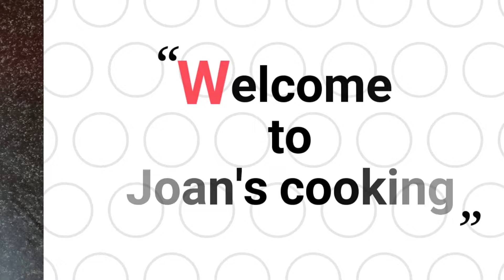MOJITO|HOME STYLE COOKING| HOW TO MAKE MOJITO|MOJITO RECEIPE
WELCOME TO JOAN'S COOKING CHANNEL
MOJITO Ingredients:
Ingredients:

1)Orange Juice -  500 ml
2)soda -  As Needed
3)Sugar -  400 grams
4)Lemon - 2

Process:

1)In a bowl pour the 00 ml orange juice and heat it for 10 to 15 mins.
2)Now add the 400 ml of sugar and keep aside for  mins let the heat reduces to room temperature.
3)after 4 mins add your favorite food color and mix it well.
4)In a glass add ice cubes| As needed, Lemon wedges| As needed and now add the mixed food color juice & soda.
5)Mojito Ready. 😊